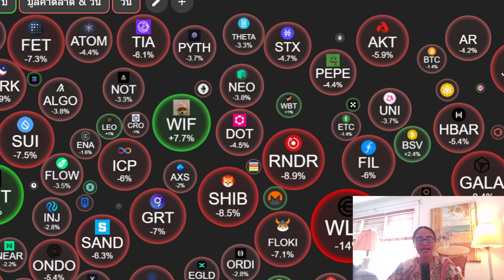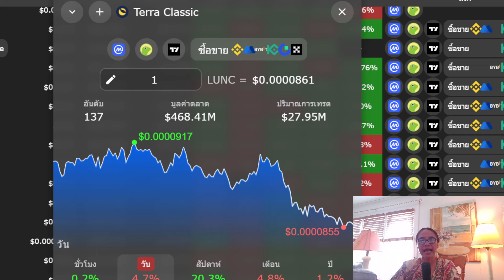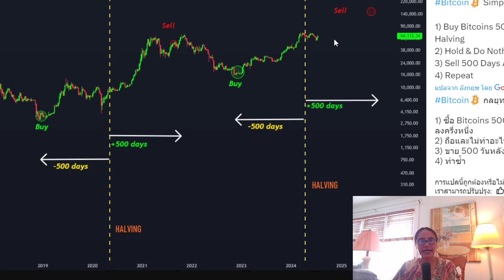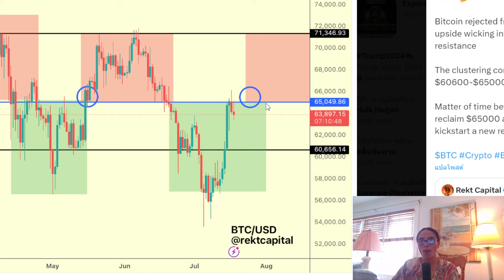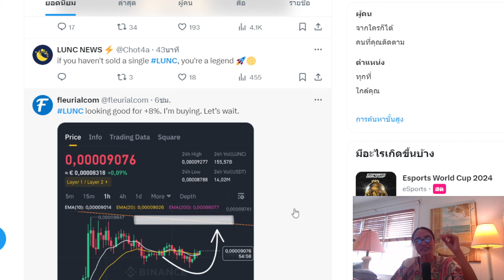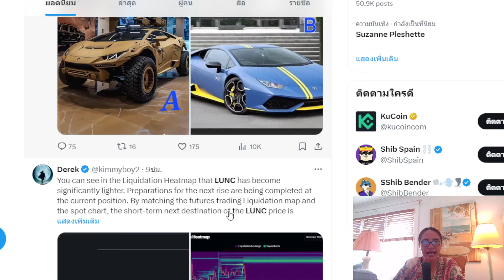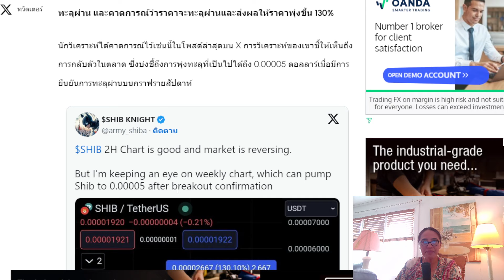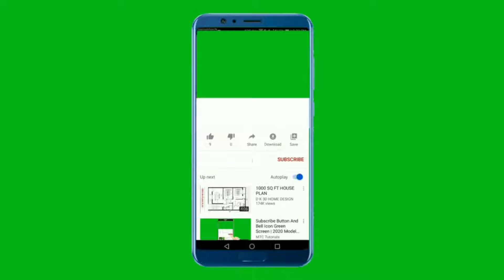อัปเดต btc lunc shiba สายถือรอปั้มใหม่ Hold & Do Nothing ขึ้นครั้งต่อไปกำลังมา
หมายเหตุ : การลงทุนมีความเสี่ยง ควรศึกษาหาความรู้ก่อนลงทุน  และใช้เงินที่ไร้อน หรือใช้เงินเย็น  คลิปนี้ไม่ใช่การแนะนำในการลงทุนใดๆ ทั้งสิ้น

1. ความรู้ เกี่ยวกับเหรียญนั้น จุดเข้าซื้อ กราฟ  เช่น พื้นฐานของเหรียญ แผนโปรเจ็ก
3 สิ่งนี้ที่ควรรู้ ติดตามความคืบหน้า
2. บริหารเงิน พอร์ตการลงทุน  ไม่ใช่เงินร้อน ในยุคตลาดหมี ให้ใช้หลัก DCA

แนะนำเว็บไซต์อันดับหนึ่งของ สหรัฐ นักลงทุนใช้งานมากสุด สำหรับซื้อขายคลิปโตและความปลอดภัย

แนะนำเว็บไซต์อันดับหนึ่งของ นักลงทุนใช้งานมากสุด สำหรับซื้อขายคลิปโตและความปลอดภัย